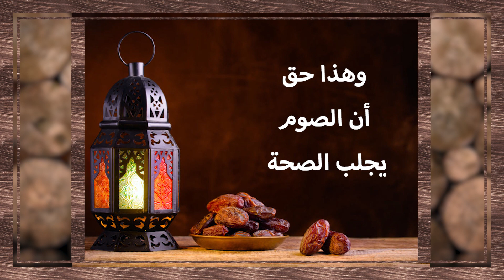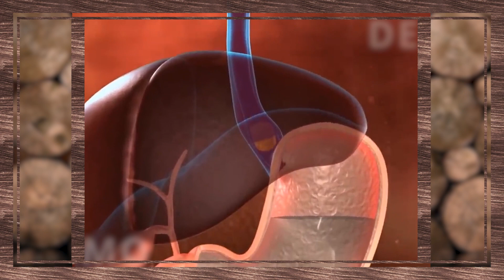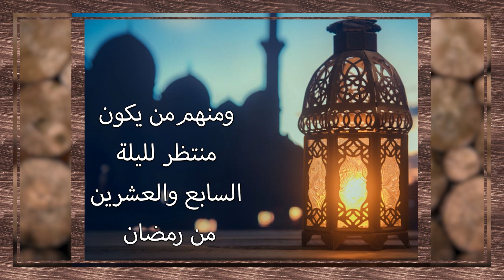اطعمة ستفسد رمضانك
الطعام له لذة و وظيفة بشكل عام و تظهر هاتين الوظيفتين للطعام في رمضان فكيف لا ننشغل بلذة الطعام عن وظيفته و كيف نوازن بينهما. شاهد هذه الخطة الغذائية ابرائعة المتوازنة لتحافظ على رمضانك و صحتك فيه و بعده.

✿ في الحياة مواقف كثيرة و تساؤلات بحاجة معالجة بطريقة صحيحة..

✿ قنوات اليوتيوب لم تعد تقدم اهم تحتاج إليه في حياتك ؟!

✿ يداً بيد لنصنع المجد ، حياتنا سريعة و قصيرة لنكن معاً لقرارت صائبة و مضمونة

●▬▬▬▬▬▬▬▬▬ஜ۩۞۩ஜ▬▬▬▬▬▬▬▬▬●